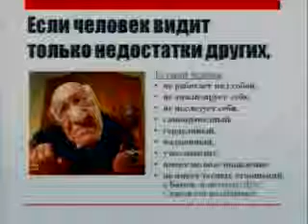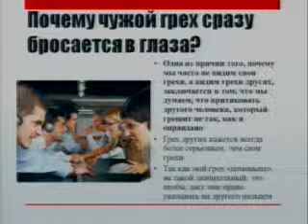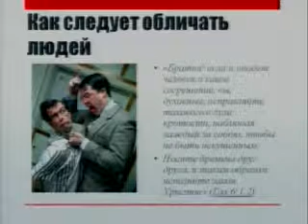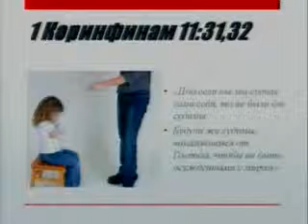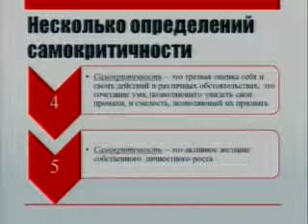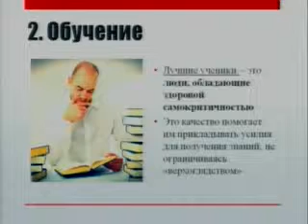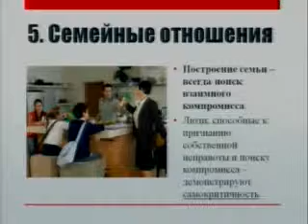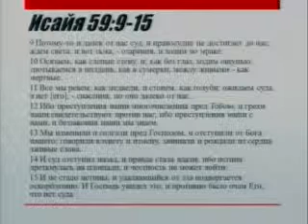08 01 08 13 пост ПБ18 00 Не относится к себе критично 2